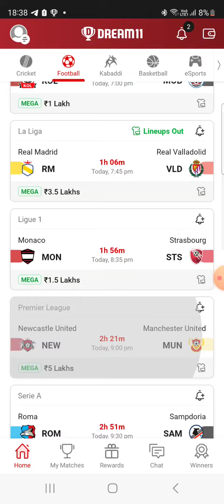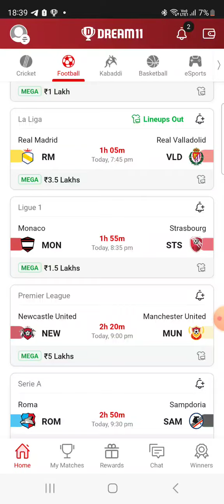KOL vs MOB FOOTBALL DREAM11 TEAM PREDICTION